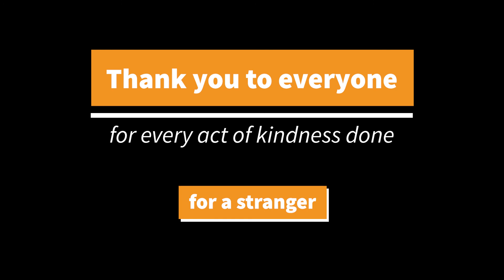Sunshine School Playground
In the middle of these crazy times something pretty amazing happened that I found easy to miss. The thing I missed is that there are still really good people out there. People who rise above politics and actually go out and do good for strangers, simply because they can. They are all around us, sometimes only 6 feet away. They are there. I am happy to say I know a lot of them.
I got to be a part of a charity project this past week, where total strangers donated their time, energy, skill, and money so that children could have a playground. Over ten thousand dollars in time and materials were donated. Why? Because the world won’t always be like this and we want a generation of children who believe in the kindness of strangers and the amazing gifts of giving back.
The big lesson I take away from all this is that we are all in this together. It’s easy to do charity projects during the good times. A truly good person does them when the cards are stacked against them. If you have a favorite charity I strongly encourage you to double down right now. If you are looking for one, ask me about AOK Foundation. We just started it in February. We are changing lives already.